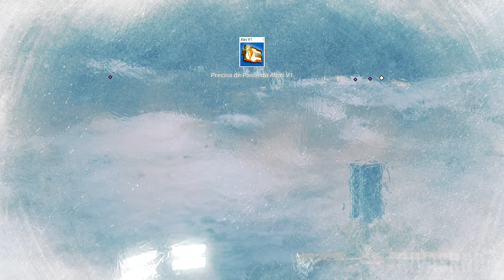No Mans Sky Expedition 1: Pioneers - Fase Um, Primeiros Passos | Gameplay Parte 01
Seja bem vindo! Espero que tenha gostado do vídeo 😀 Se-inscreve ai, não custa nada vai 😄

💲 Ajude o Canal a Crescer:
🎥 Assista Também:
⚙️ Meu Setup:
 🧰 Softwares Usados:
• Vegas Pro (Steam)
• Open Broadcaster Software
• Audacity
• GIMP
• Inkscape
• PhotoScape